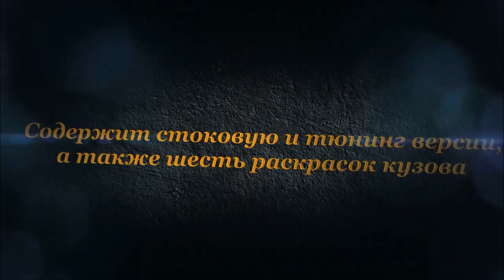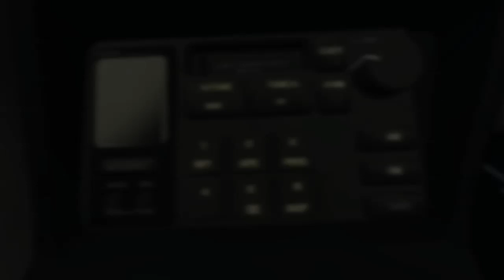Toyota Supra 3.0 Turbo MK3 1992 v1.0 [EPM] for GTA 4